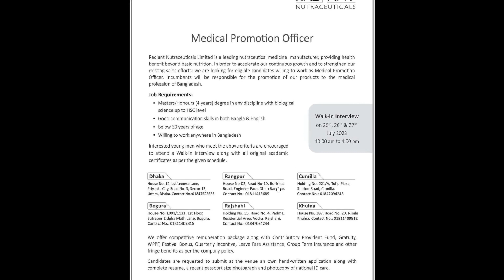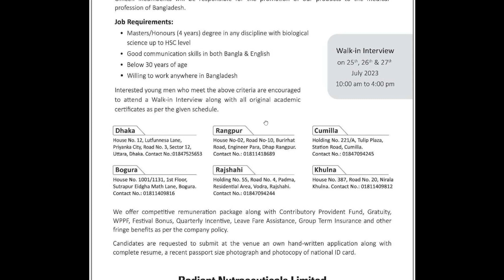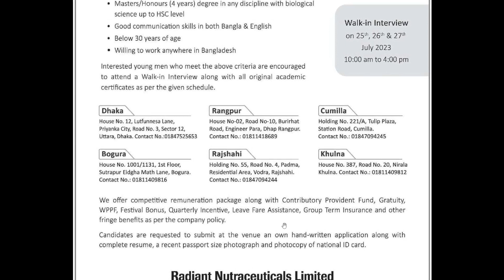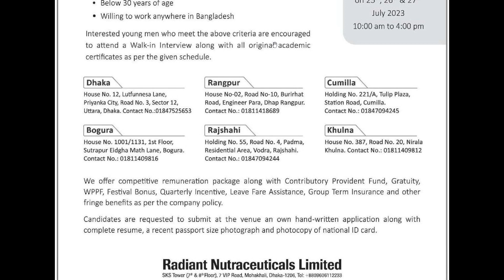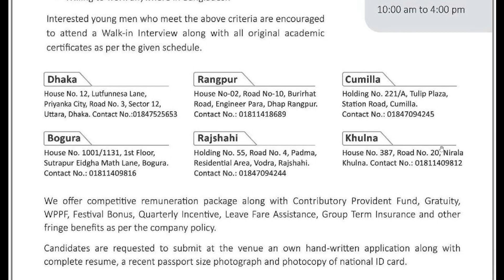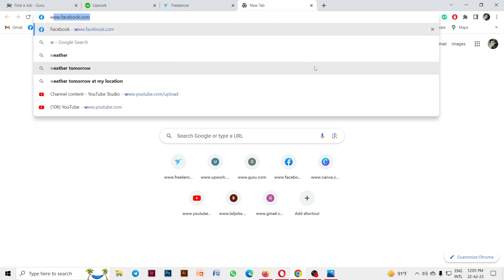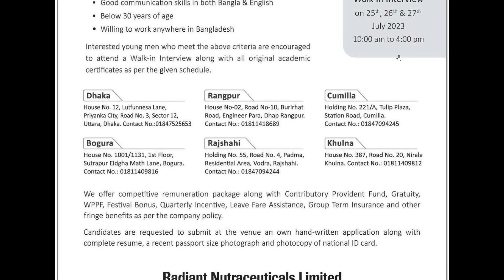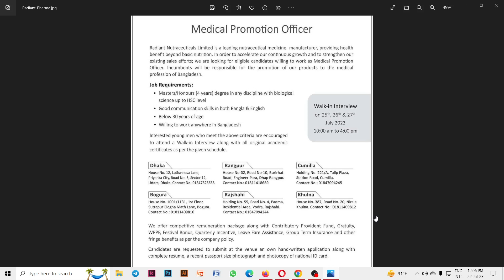রেডিয়েন্ট নিউট্রাসিউটিকেল এ সরাসরি নিয়োগ। ঔষধ কোম্পানিতে চাকরির সার্কুলার। Walk in interview 2023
রেডিেয়ন্ট নিউট্রাসিউটিকেল এ সরাসরি নিয়োগ। ঔষধ কোম্পানিতে চাকরির সার্কুলার। Walk in interview 2023। রেনেটা ফার্মা/ Renata Pharma তে সরাসরি নিয়োগ। ঔষধ কোম্পানিতে চাকরির সার্কুলার। জব সার্কুলার। Pharma. Pharmaceutical job circular । মেডিকেল প্রমোশন অফিসার। ওষুধ কোম্পানিতে চাকরি। ওষুধ কোম্পানিতে নিয়োগ বিজ্ঞপ্তি। চাকরির সার্কুলার। জব সারকুলার। নিয়োগ বিজ্ঞপ্তি। জব। চাকরি। Job Circular. Medical promotion officer. sales officer. Pharmaceutical job circular. sales job. professional service officer. pso job.
ওষুধ কোম্পানিতে সরাসরি ইন্টারভিউ এ চাকরি।ওয়াক ইন ইন্টারভিউ। Walk in Interview at Everest Pharma 2023।